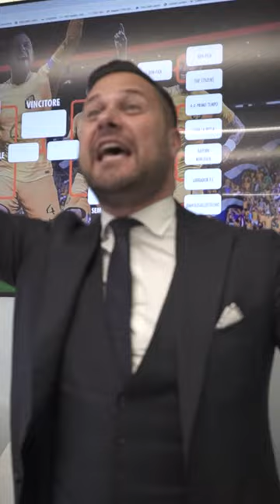DGA Group Italia - Torneo di PlayStation FIFA 2023 - 08 Semifinale